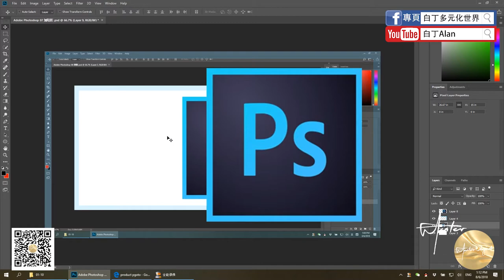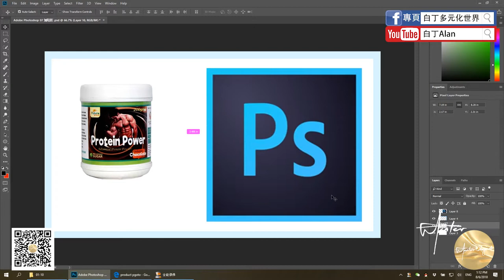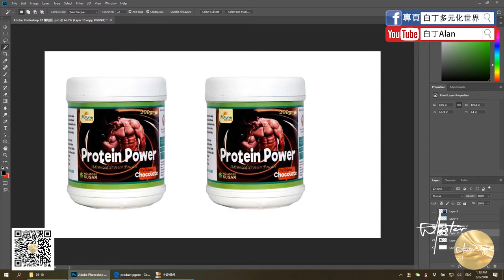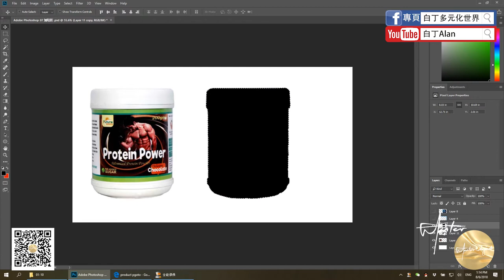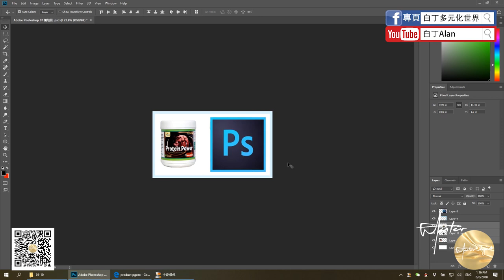Adobe Photoshop 07 加陰影